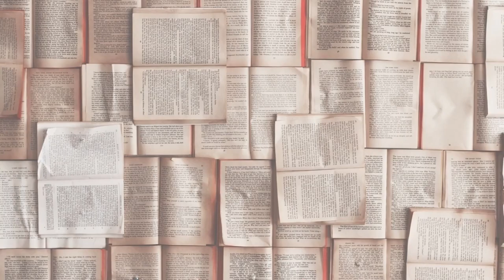Movies I Watched: Take 13 | The Average-iest Average To Have Ever Averaged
Hi Folks !

00:00 - Intro
00:51 - Uncharted
02:13 - Jujutsu Kaisen 0
03:42 - The Awakening
05:15 - Turning Red
06:14 - Strange Magic
07:11 - Sonic 2
08:29 - Outro